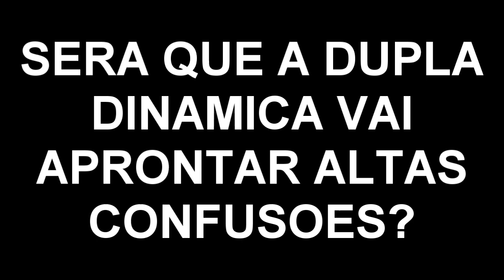Putarias com Stone e Dark parte 1